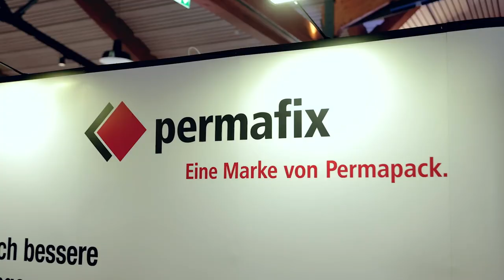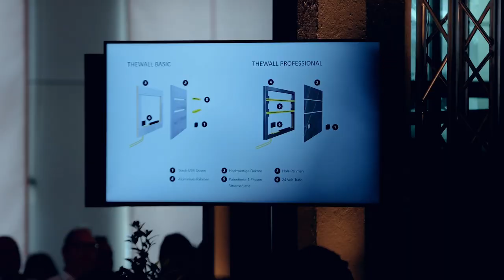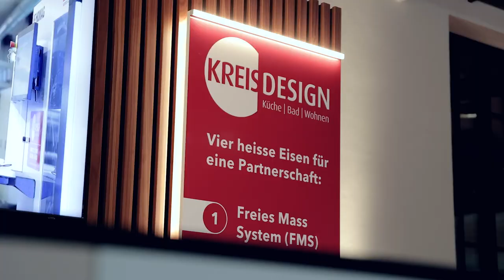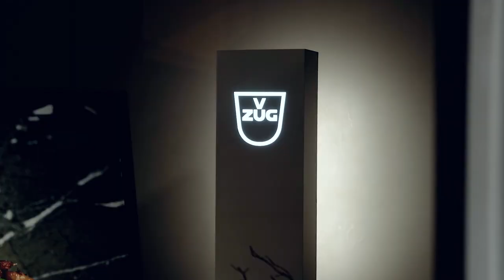Küche Schweiz - Tag der Küchen-Neuheiten 2023 im Classic Center Schweiz